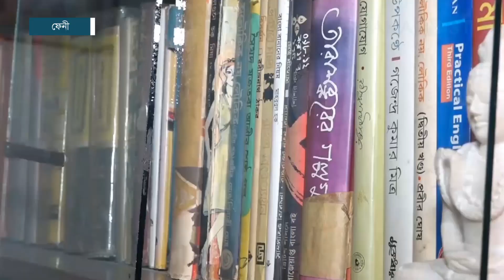সংসার-চাকরি সামলে সন্তানদের ‘সম্পদ’ হিসেবে গড়ে তুলেছেন তিনি | feni | shongshar | Dhaka Post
দ্বাদশ শ্রেণিতে অধ্যয়নকালে বিবাহবন্ধনে আবদ্ধ হন ফেনী সদর উপজেলার কালিদহ ইউনিয়নের চেওরিয়া গ্রামের মুক্তি নাথ। নিজেকে গড়ার বয়সে হাল ধরেন সংসারের। তার প্রথম সন্তান জন্মদানের ১৫ দিনের মাথায় সরকারি প্রাথমিক বিদ্যালয়ে চাকরি পান তিনি.